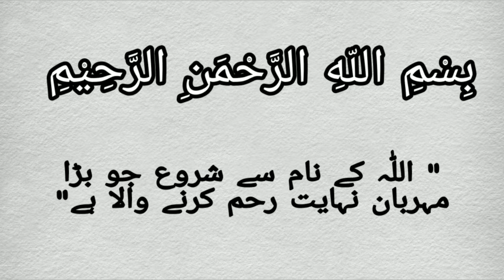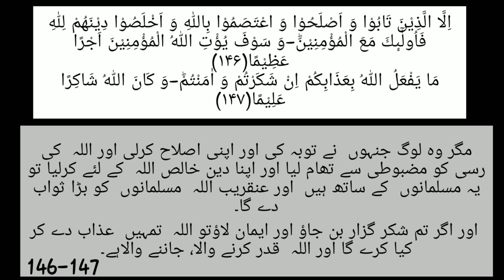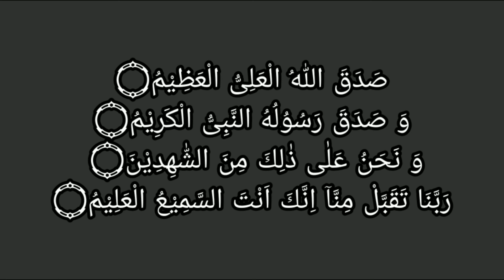Sura Al Nisa Ayat 140-141-142-143-144-145-146-147 Urdu Translation Infinite ISLAAM